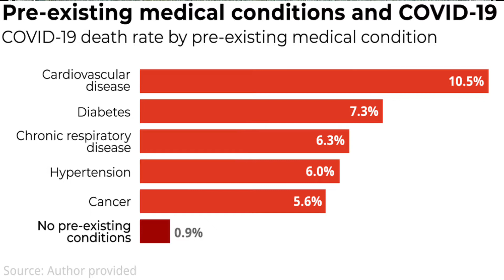COVID-19 Rehabilitation - Physiotherapy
Most people infected with the COVID-19 virus will experience mild to moderate respiratory illness and recover without requiring special treatment.  Older people, and those with underlying medical problems like heart disease, diabetes, lungs disease is more likely to develop serious illness

Physiotherapy can be beneficial in these populations to maintain their prior levels of functionality and independence.
Physiotherapy has a positive effect on health and functioning outcomes, it improves recovery and can reduce disability, it may facilitate early discharge and reduce the risk of readmission

For any suggestions and feedback do get in touch with me through email.

Location: Bangalore
Physiotherapist: Dr. Colis Anwari(PT)

Credits:
Video credits: Tuning Fork Studio Bangalore